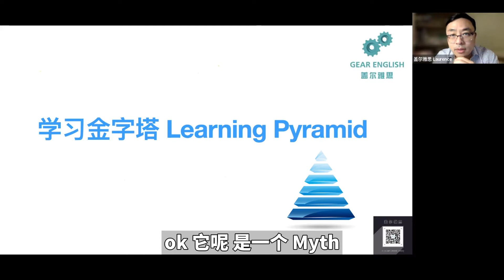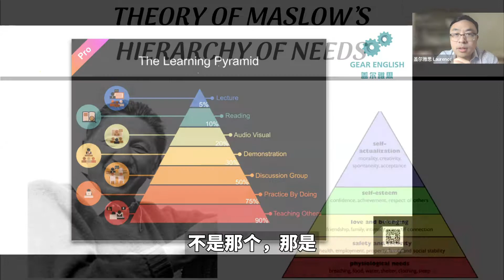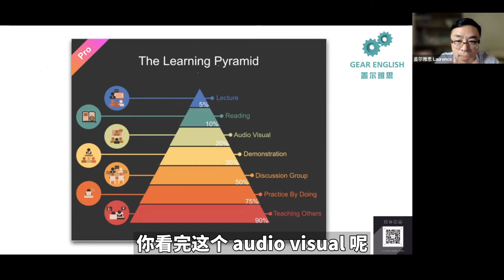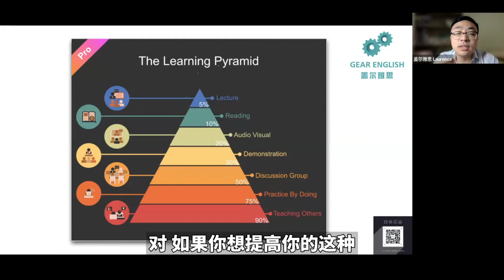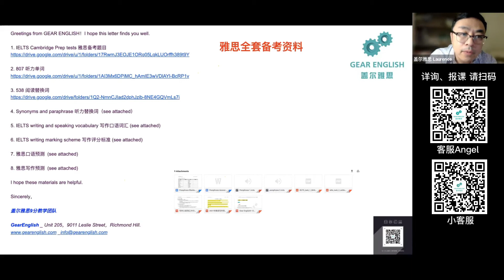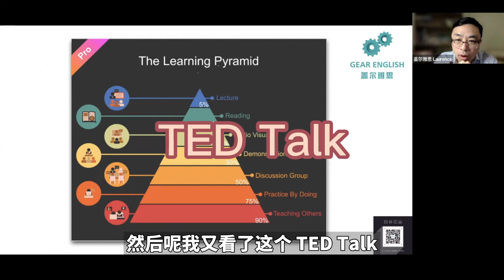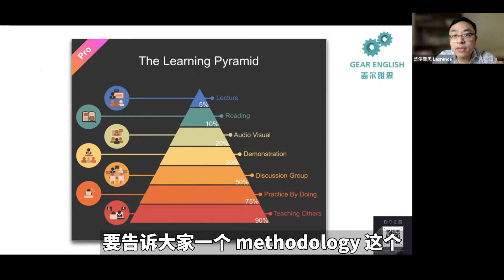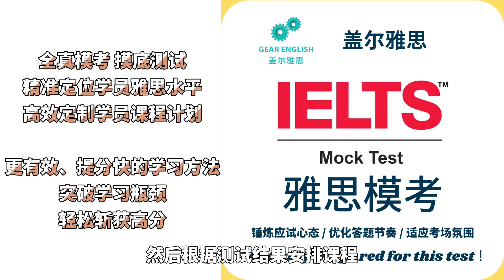直接惊掉下巴的神奇理论∣学习金字塔Learning Pyramid∣用这个方法学雅思，效果好到飞起∣从5%到90%，你吸收多少知识完全取决于你的消化方式∣盖尔雅思Laurence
本期视频重点：学习金字塔Learning Pyramid
（点击∣展开∣更多惊喜内容别错过）
以下【盖尔雅思】各媒体平台，欢迎您的关注！

添加 - 盖尔雅思微信客服号 GEARIELTS，获取更多IELTS学习相关资料
关注 - 盖尔雅思微信公众号 gear_english，获取更多IELTS备考相关材料

精品 - 盖尔雅思 Online课程，gearenglish.teachable.com在线1对1雅思教学视频
（听/说/读/写，精品课特惠上新！全科进阶或单项提升，任你选！还有$200美刀课程Coupon限时大方送，添加 - 盖尔雅思微信客服号 GEARIELTS，即可领取Coupon Code）

【联系我们】
盖尔雅思，助力海外学子圆梦大学、移民之路！